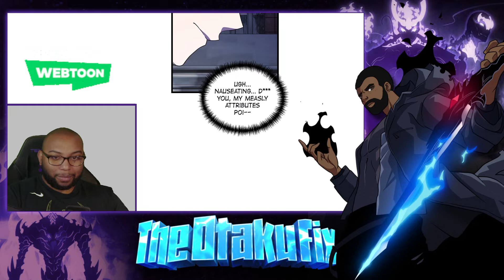Member Of Lunatic| Time Limited Genius Dark Knight Chp 42-43 Live Reaction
When there is no way out, the way is in. Doomed to die next month, our terminally ill protagonist Chan is too frail and defeated to try anything at all. No wonder he chooses to plunge himself into an RPG world he is only too familiar with. Why should this run be any different? Well, other than the fact that he will wake up inside the game and get struck with an existential epiphany that will make him fight tooth and nail to give Nox, his equally ill-fated RPG persona, a better chance? Maybe, it’s not over until it’s over.